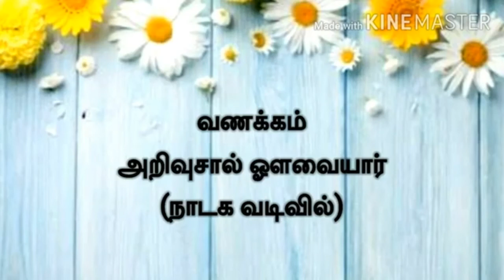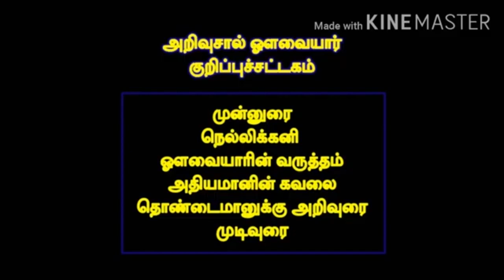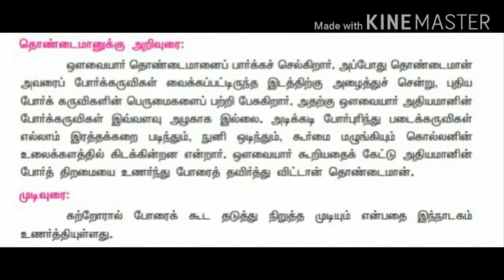GRADE VIII TAMIL இயல் 7 அறிவுசால் ஔவையார்